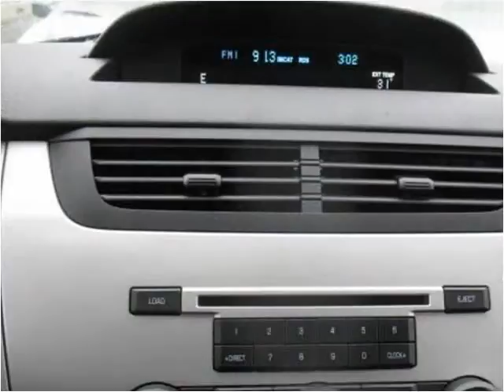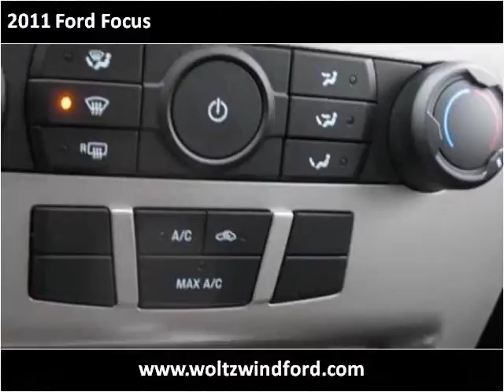2011 Ford Focus Used Cars Pittsburg PA